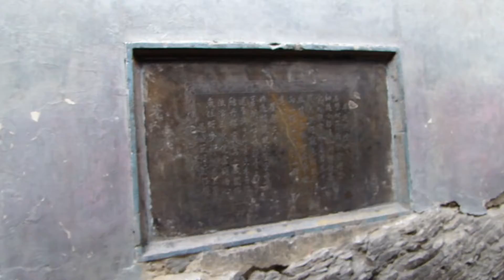山西大同 - 懸空寺3/7進入寺內 Hanging Temple, Datong Shanxi (China)